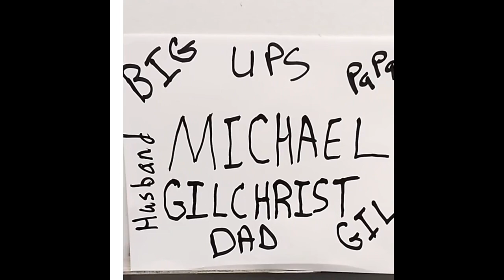Courtney Hadwin (Age11) - I Don’t Wanna Miss A Thing (Aerosmith) Reaction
My reaction to Age 11 Courtney Hadwin Singing Aerosmith!!